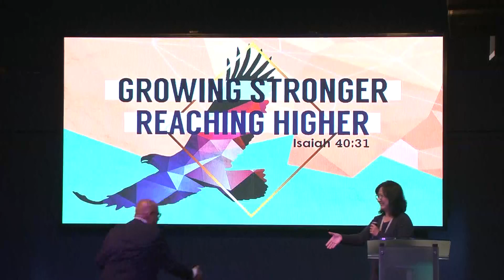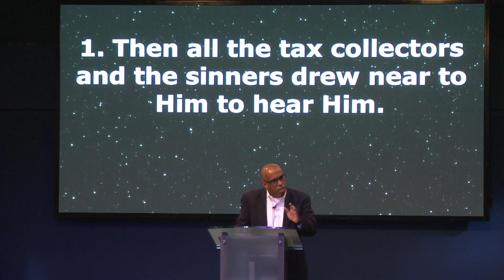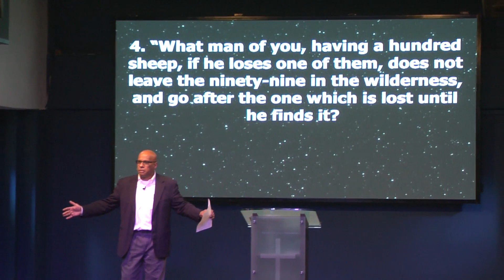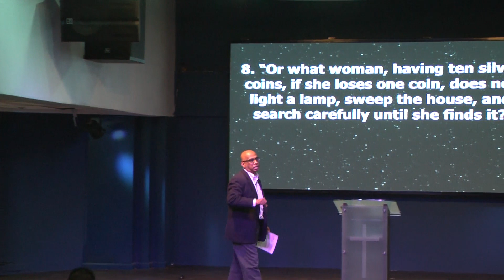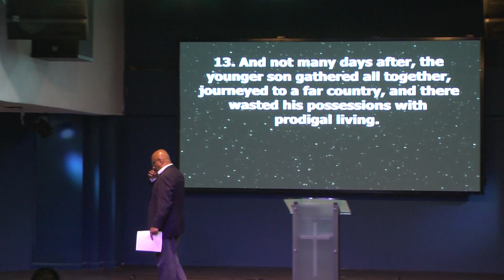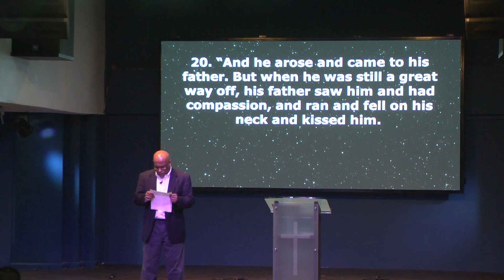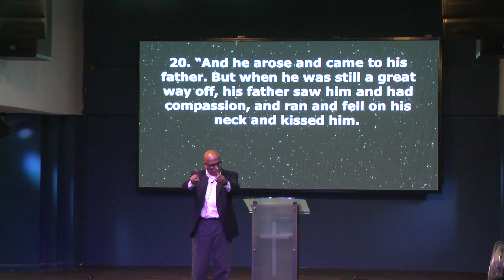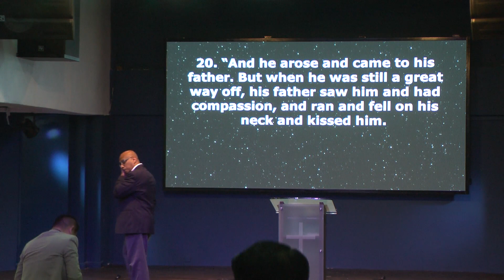16 June 2019 Father's Day // Ps Francis Raj